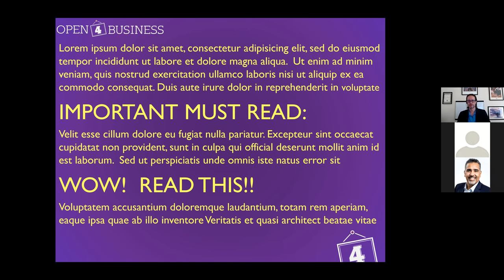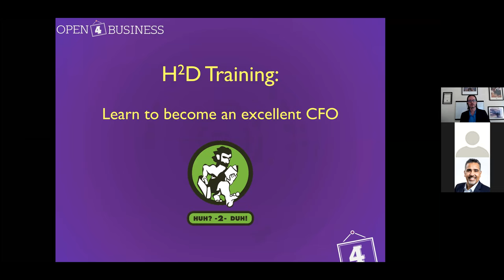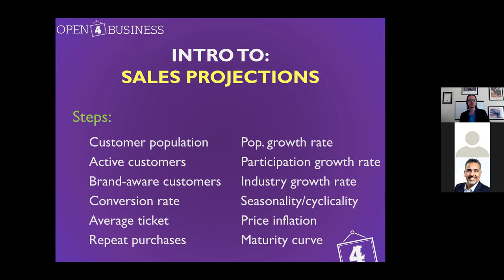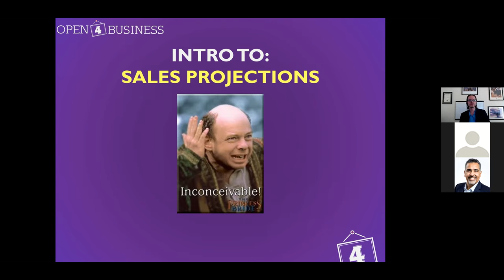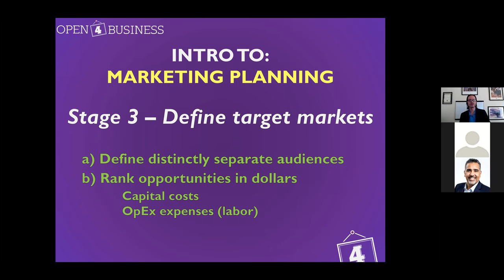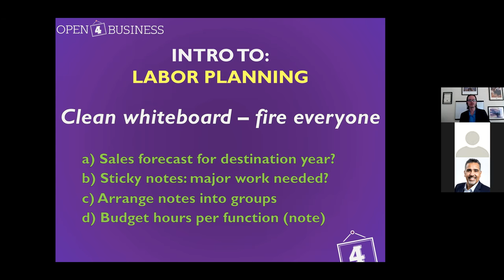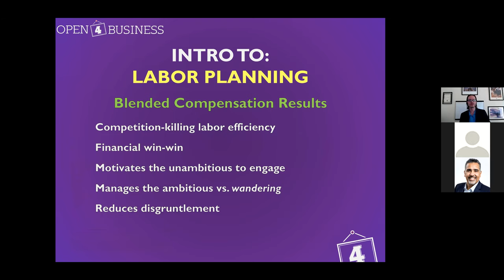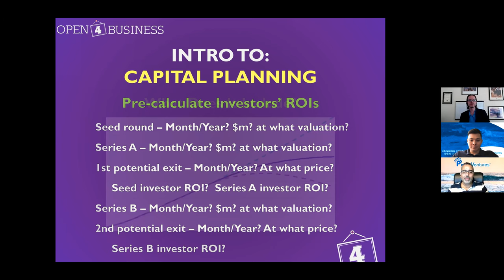NVPC - Strategic Financial Planning by Jeff Koenig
In this webinar, I will introduce you to a chaotic math principle used to nail future-looking revenue projections (requiring only 8th grade math). Then, we will break down into practical steps the process of building labor plans, marketing plans and capital plans that are scalable for fast-growth startups.

Note: this seminar is not HR management, advertising design or investor pitch training. There are plenty of resources that teach those things. This seminar draws on skills used in Finance to enable you to afford great people & marketing and know when you will need to raise money to grow.